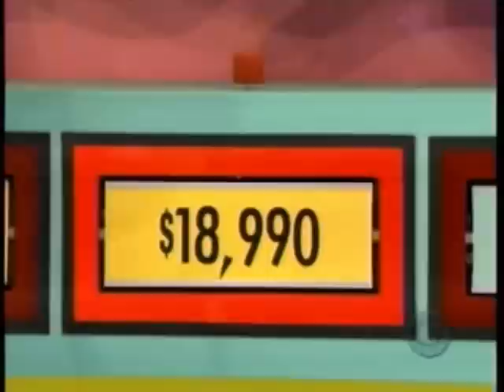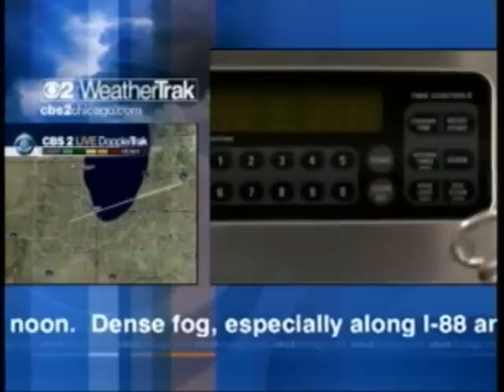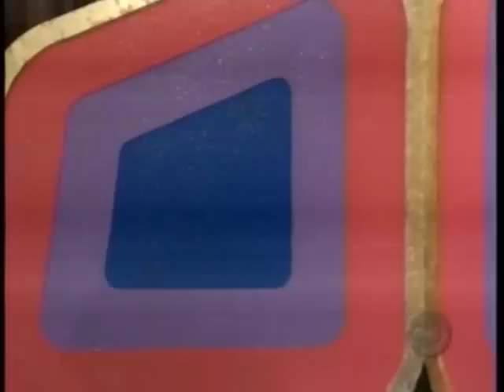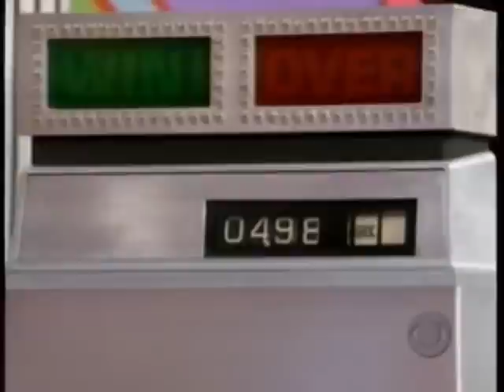The Price is Right | 2/21/07, pt. 3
From February 21, 2007: The fourth and fifth pricing games.